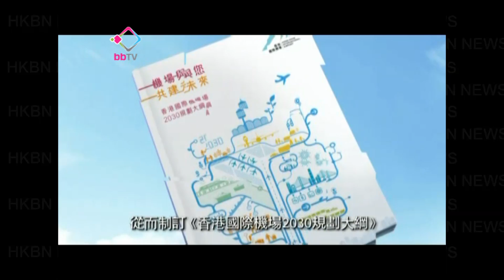梁振英借賭博喻需建新跑道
就機場興建第三跑道的諮詢仍在進行，有團體舉行青年論壇，出席的行政會議召集人梁振英，就借賭局做比喻，認為一定要建新跑道，香港才不會落後區內其他城市。